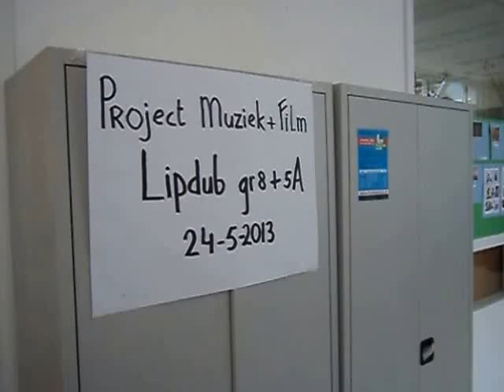Juliana van Stolbergschool Castricum-Lipdub "Thank you" gr.8+5A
Project muziek en film lipdub:"Thank you" gr.8+5A - 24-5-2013